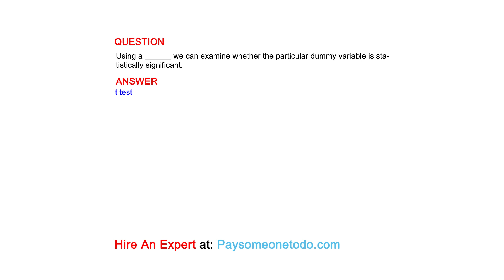Using a ______ we can examine whether the particular dummy variable is statistically significant.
QUESTION